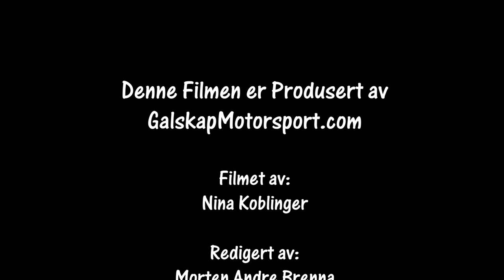Rally NM Aurskog Høland SS4 01.06.2019